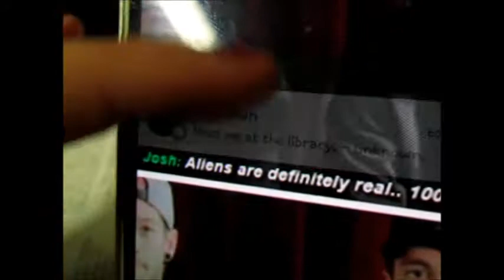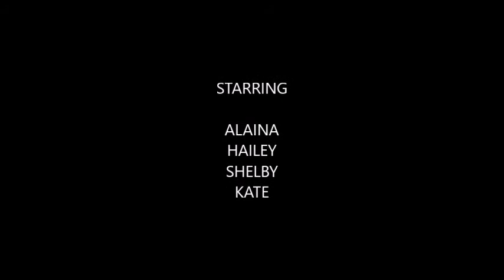Bloody Library: I See Moby Dick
Created by participants at the Teen Tech Week event, Make a Movie in 4 Hours, Spring 2018.
Filmed on location at the Community Library Network at Rathdrum.